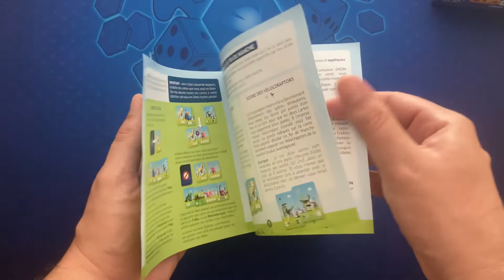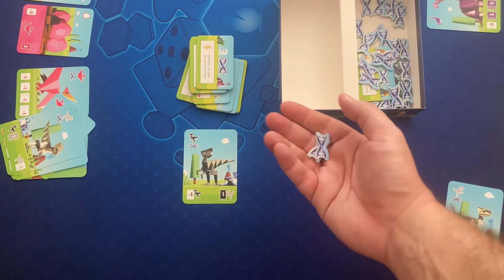Découverte jeu de société : Cubosaurs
Un jeu de collection de cartes où on va devoir organiser son jeu au mieux avec de magnifiques dinosaures en forme d'origamis !!

De 2 à 5 joueurs, édité par @catch_up_games